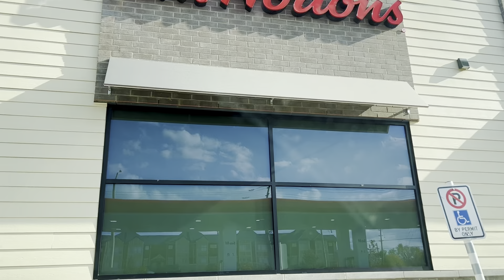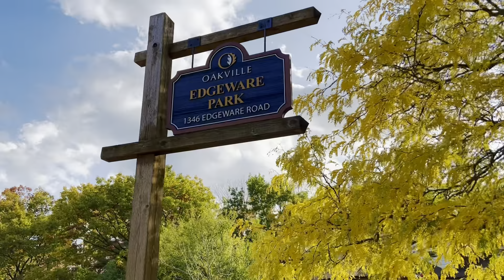GTA Trail Vlog | River of Leaves | Good Qualities of people in Canada | Nimrat Dhindsa